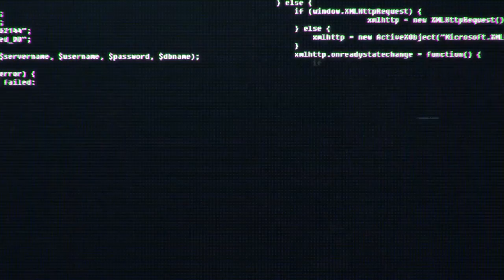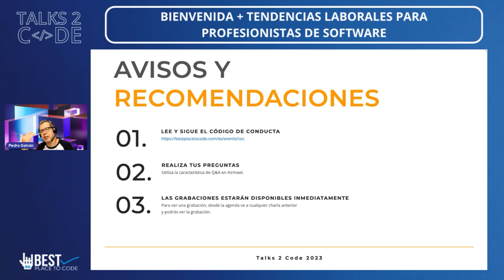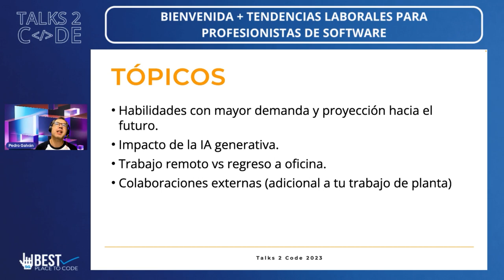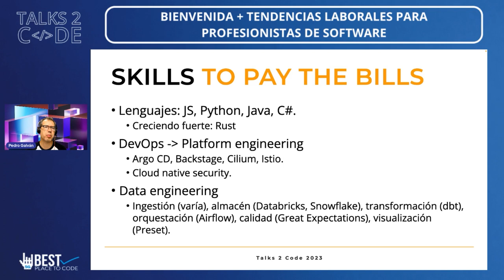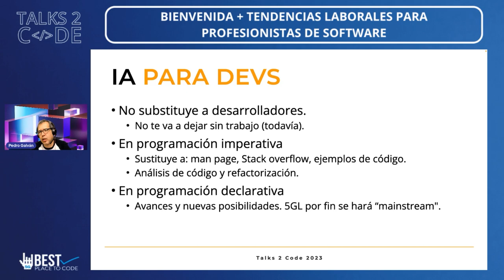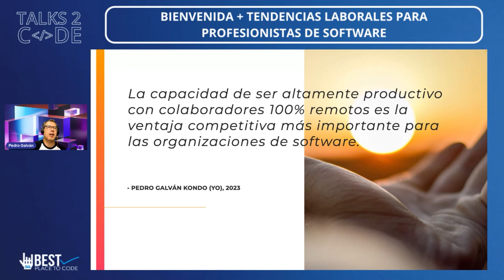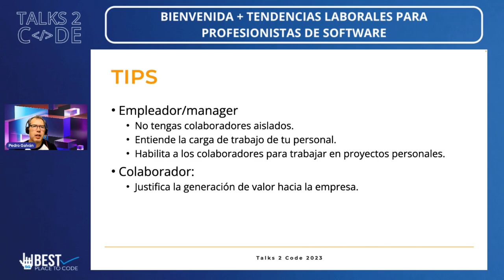Talks 2 Code 2023 - Tendencias laborales para profesionistas de software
Platicaremos sobre los principales factores laborales que enfrentan los profesionistas de software en 2023. Abordaremos temas como:

Habilidades con mayor demanda y proyección hacia el futuro
Trabajo remoto vs regreso a oficina
Qué consideraciones tener cuando no estás en nómina
Cómo realizar colaboraciones externas sin tener problemas
Impacto de la IA generativa